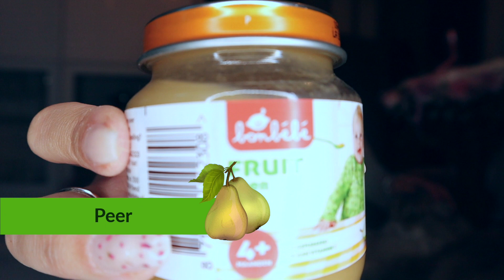BABYVOEDING PROEVEN & RADEN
Wij zijn heel nieuwsgierig hoe babyvoeding nu eigenlijk smaakt, over een paar maandjes gaan we dat tenslotte aan onze baby geven. Om het in een leuk jasje te gooien gaan we in deze video proeven en maken we er een wedstrijd van om te zien wie de juiste smaak kan raden. Weet jij wie er wint? Kijk gezellig mee!

Liefs,

Tamara

Our Waters - Isobel O'Connor
Spinnin' - Harvio
Yeah- Maiwan
Milo's Breeze - Sum Wave
JayJen & Enine - Fun Times